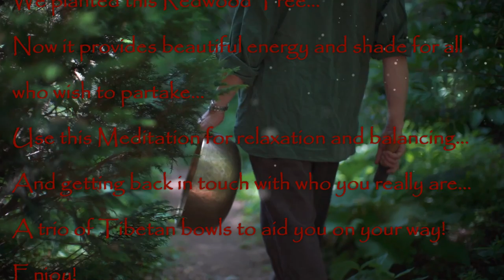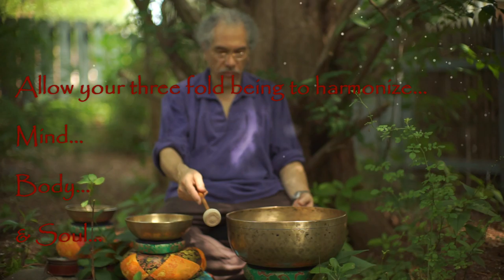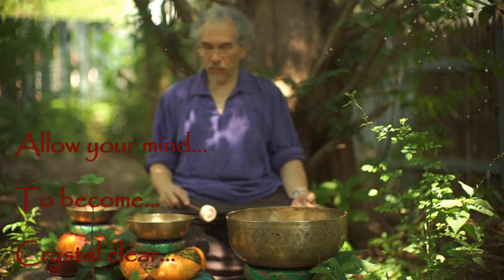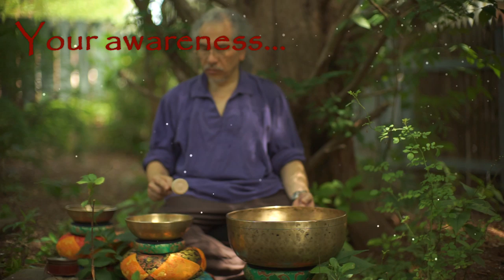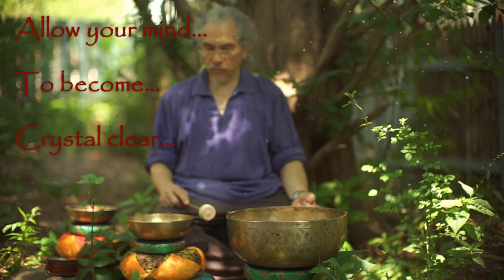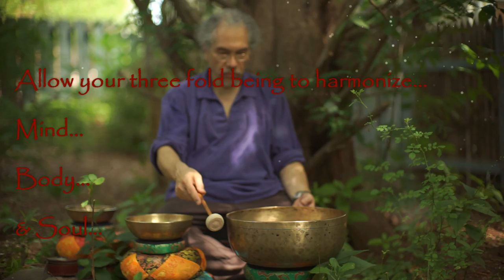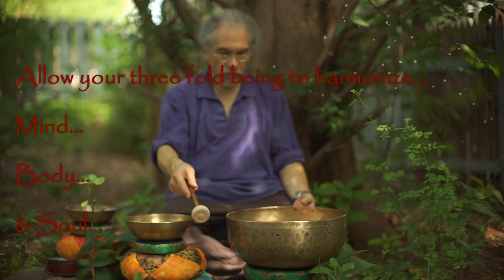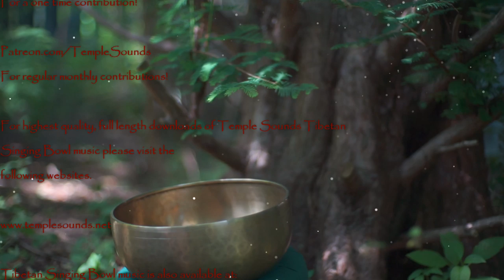Redwood 3 Sonic Bowl Meditation ~ 1 hr.